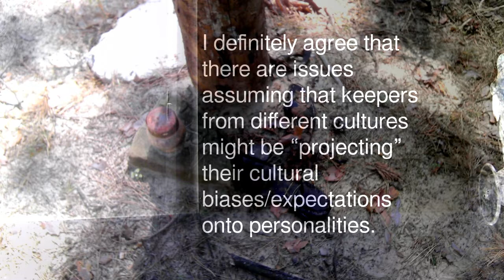Somebody Did Something Then The People Came #223